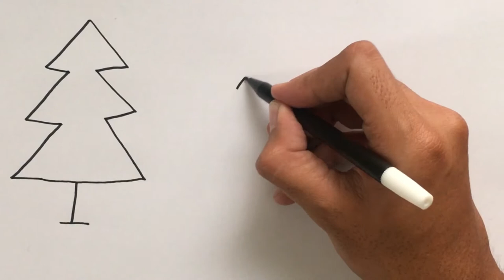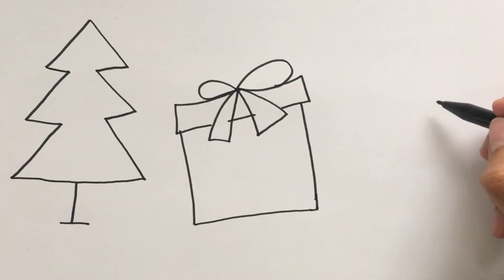Menggambar tema Natal untuk Anak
Hey kali ini kita belajar Menggambar & Mewarnai pohon dengan crayon Titi bersama anak-anak TK A & TK B. Ayo ajak anak-anak yang lain untuk bergabung untuk belajar menggambar & mewarnai.